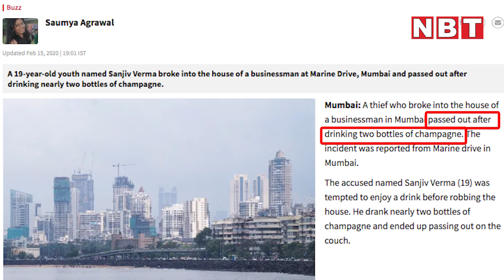Strange But True | देश-दुनिया की अजब खबरें देखें विचित्र किन्तु सत्य में | Navbharat Times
See the strange news of the country and the world, but strangely

दो घोड़ों की जोड़ी , शराब ने छुड़वाई चोरी और पैसे देना ज़रूरी  देश दुनिया की अजब खबरें देखें विचित्र किन्तु सत्य में !